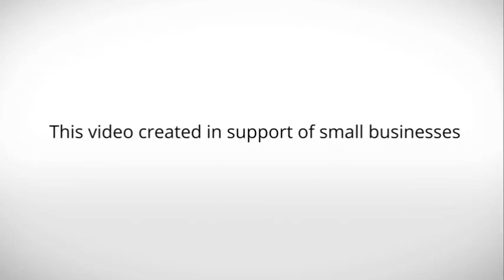My Business Story: Ray's Mid-Bell Music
My Business Story for Ray's Mid-Bell Music has won the contest! - a site built for small businesses to tell their stories and encourage everyone to Shop Small.